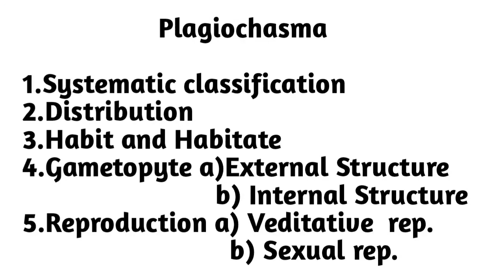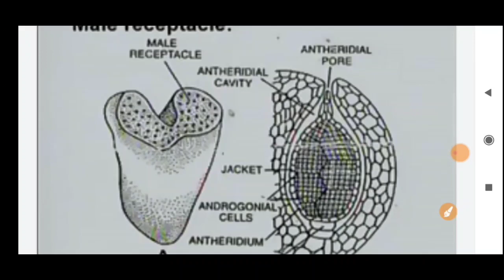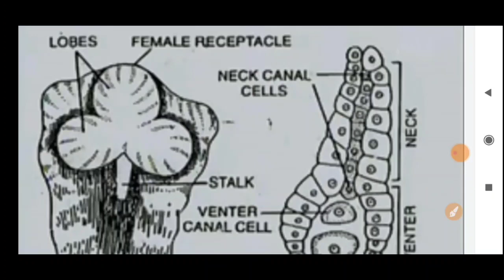Plagiochasma Part-2 For B Sc B Ed integrated Course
Hi
      Welcome to Gaurav Science Classes to explore your knowledge.
In this video we are discuss about Plagiochasma  Part of Graduation course
In this video discussing about their Sexual reproduction and formation of sporophyte, germination of spore etc.